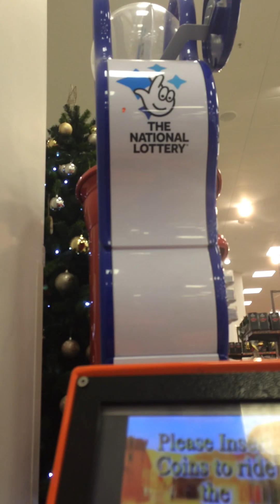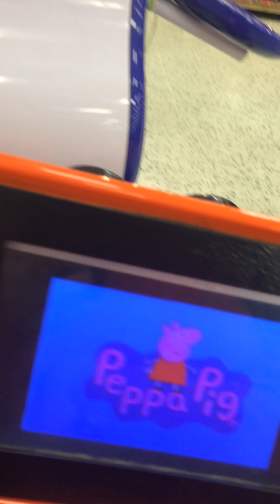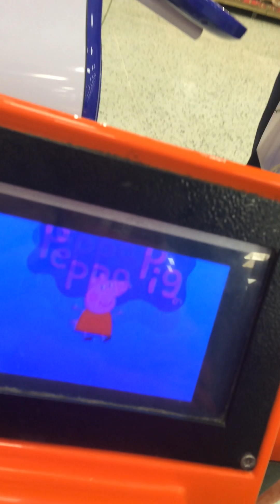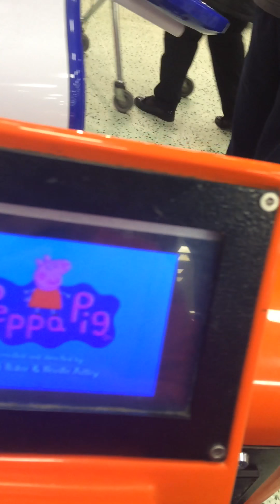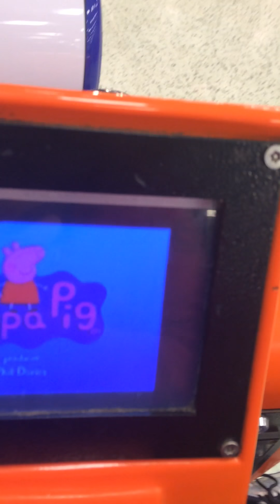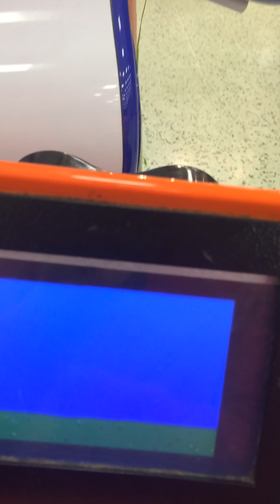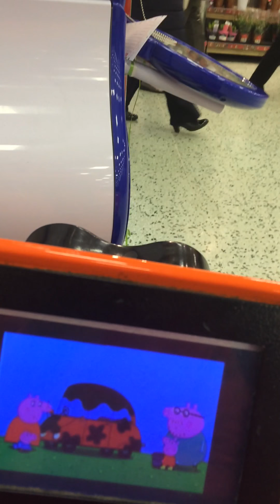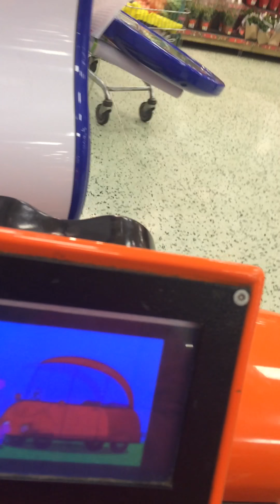3 rides on the quad